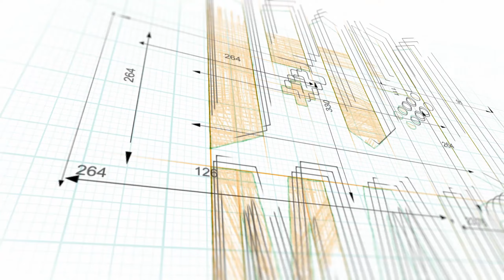P A U R A | Proviamo BENDY AND THE DARK REVIVAL ⏭ Gameplay ITA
Lo stile di questo gioco è incredibile! Ci si trova di fronte ad un level design pazzesco.
Non ho mai giocato i precedenti giochi dello sviluppatore, ma posso assicurarvi che questo è un capitolo, che nel vostro bagaglio videoludico ci deve finire.

in Italiano: ❌

Pc ✔️
Ps5 ✔️
Ps4 ✔️
Xbox Series X|S ✔️
Xbox one ✔️
Switch ❌
Steam Deck ✔️
Android ❌
iOS ❌

⌚ CAPITOLI ⌚
00:00 INTRO
00:46 GAMEPLAY
13:48 OUTRO